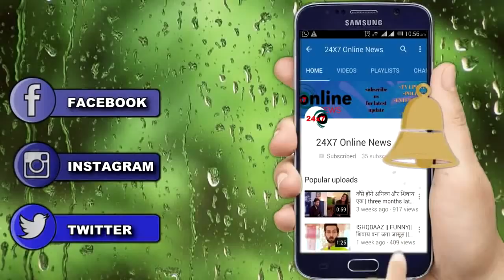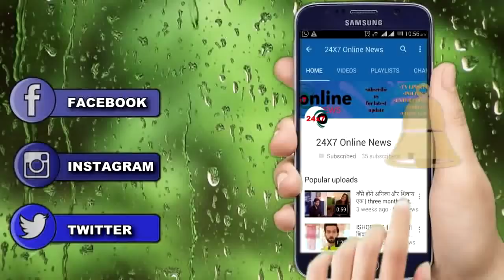KULFI KUMAR BAJE WALA || TEVAR की एंट्री के साथ खुलेगा “SIKANDAR से जुड़ा गहरा राज़"